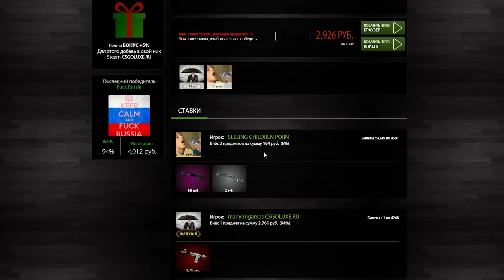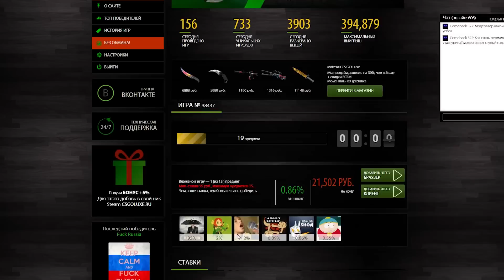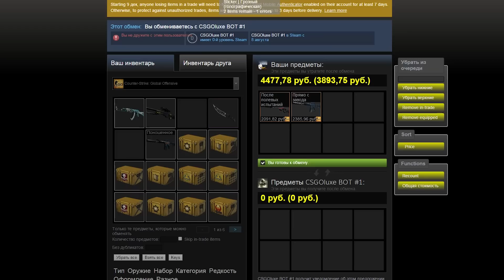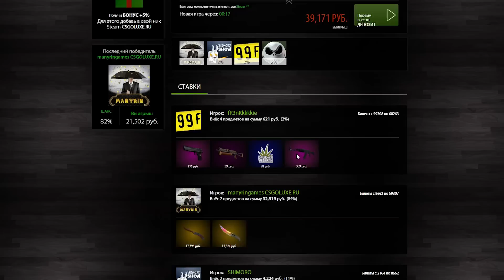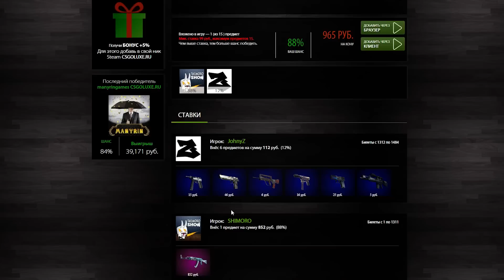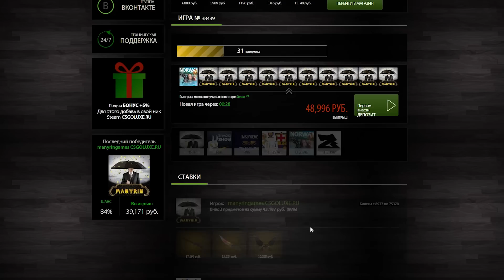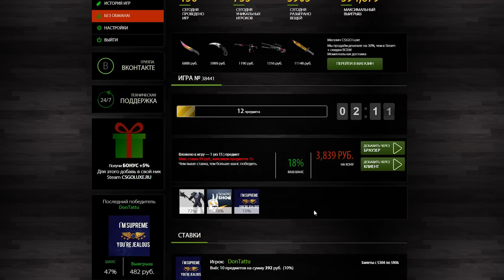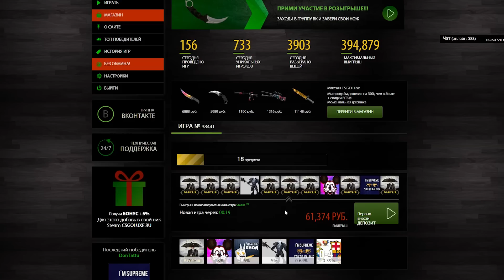БИТВА ЗА НОЖИ! - СТАВКИ В КАЗИНО CS:GO! #15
Жестокая борьба на ставках в Кс Го(Cs GO) Counter Strike(Global Offensive).